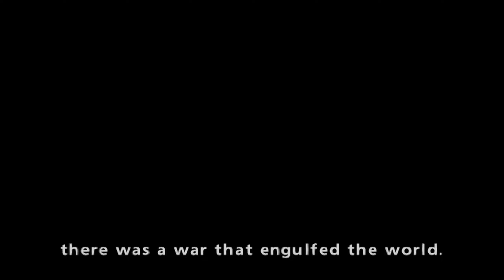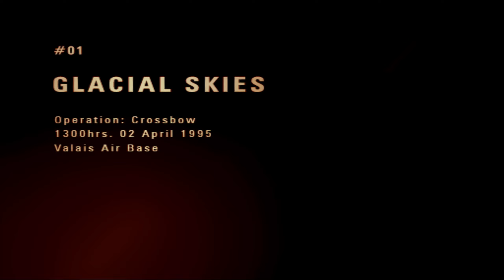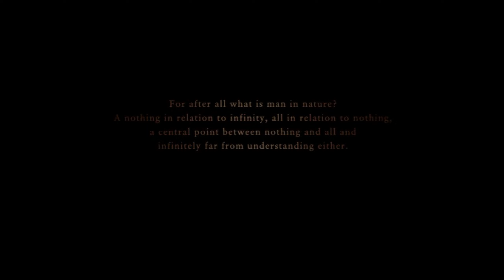Ace Combat Zero: Mission 1 - Glacial Skies (Knight Style, Ace Difficulty)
0:00 - Cutscene
1:12 - Briefing
2:37 - Mission
8:36 - Debriefing

Other Stuff:

Most of my videos are recorded in 1080p and when I edit them, I save them in 1440p so I get the better vp9 codec on youtube.

Video editing software:
Shotcut

Laptop Specs:
Model: Acer AN515-44-R99Q
CPU: AMD Ryzen 5 4600H
iGPU: AMD Radeon Graphics
dGPU: Nvidia GTX 1650 Mobile
RAM: 16 GB